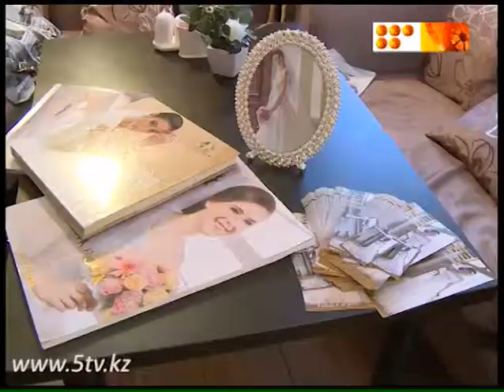Как подготовиться к свадьбе